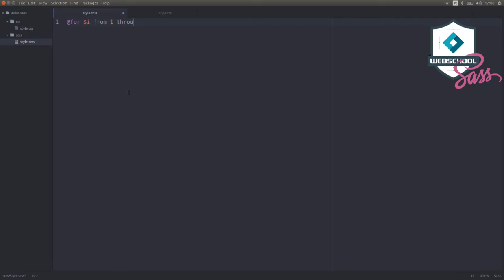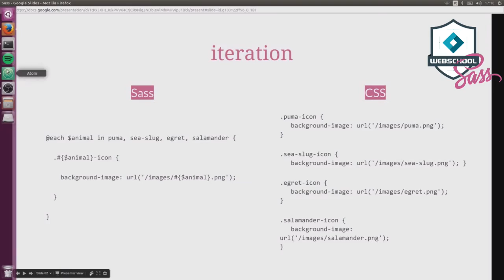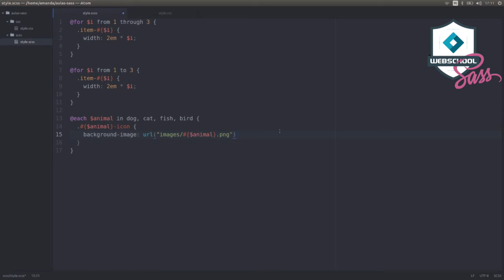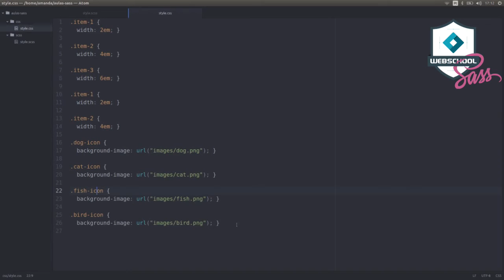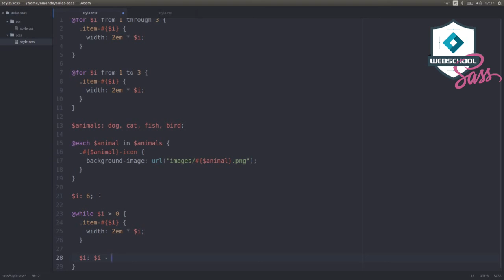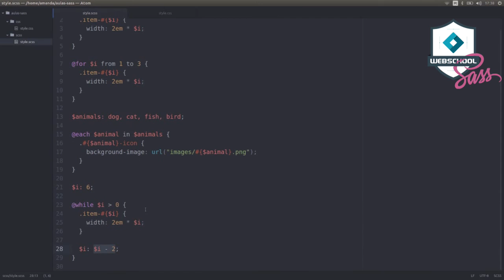Be MEAN: Frontend - Sass (AULA 11) Iteration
Tópico: Iteration

Décima primeira aula do módulo sobre Sass.